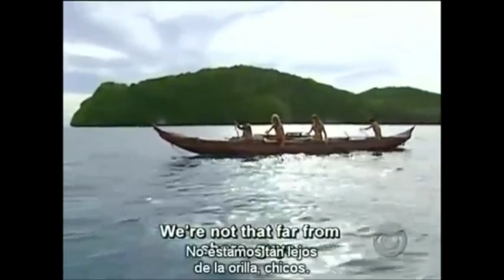Cirie Fields | Marilyn Monroe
Happy Birthday Jake, here's a tribute video of your favorite Survivor player and one of your favorite songs.